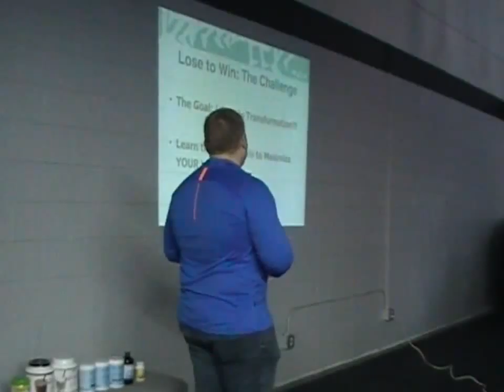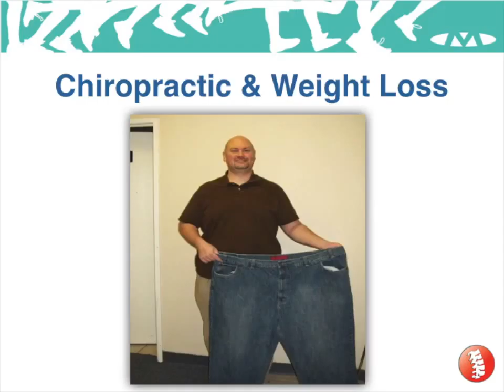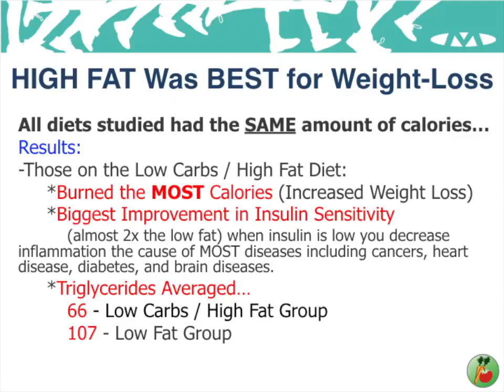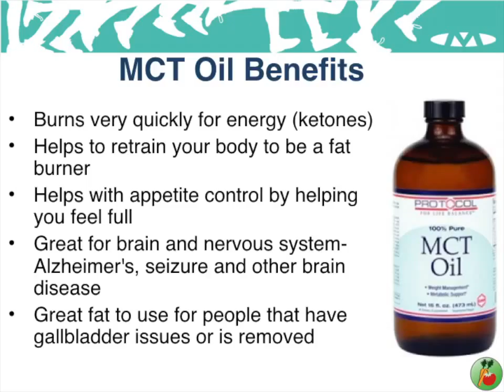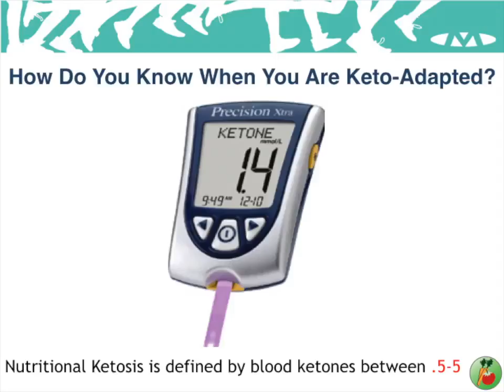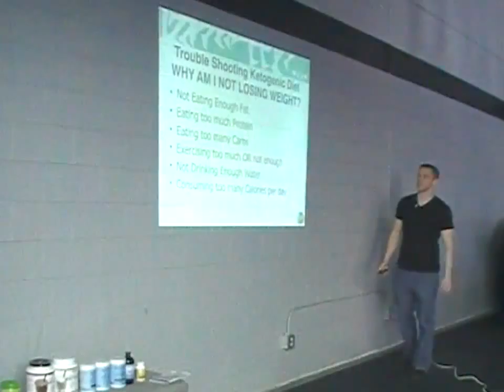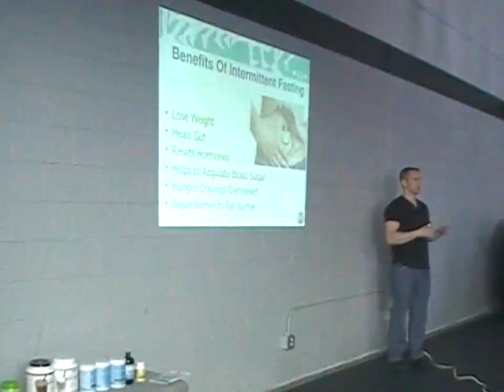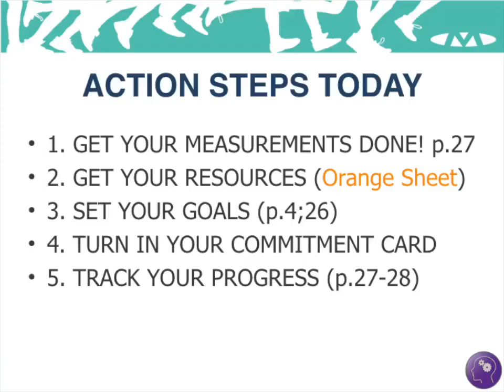Max Health Chiropractic Presents: Fat Burning Nutrition at Crossfit Vanquish in Brookfield, WI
Join Dr. Matt Frahm and Dr. Nick Ellenson as they teach the 5 Essentials of Health to maximize your weight loss and fat burning nutritional efforts with tips and tricks for a ketogenic diet.